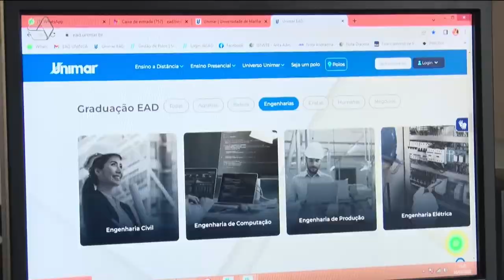Conheça os cursos de graduação e pós graduação da Unimar